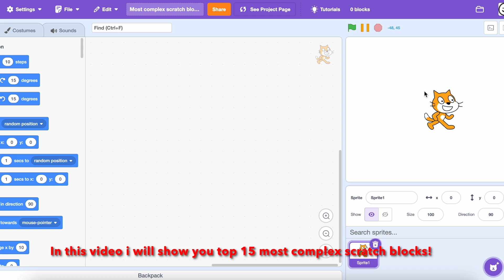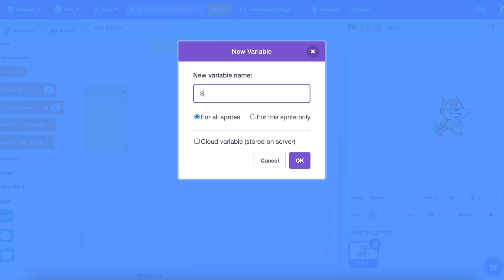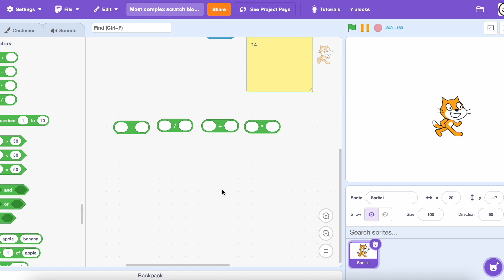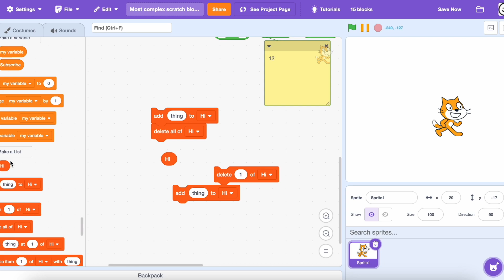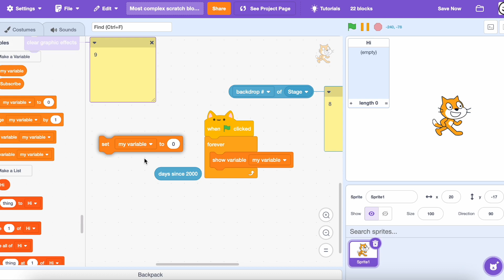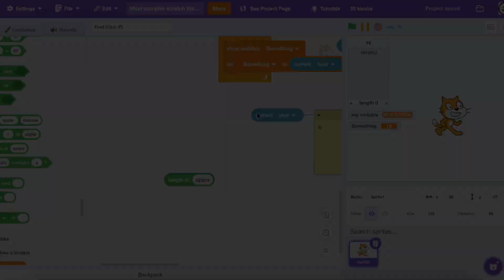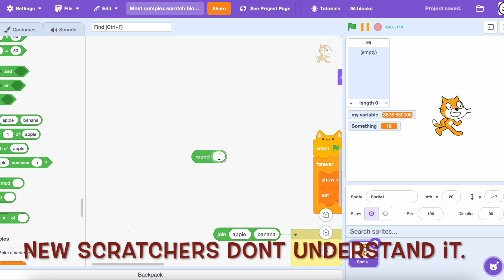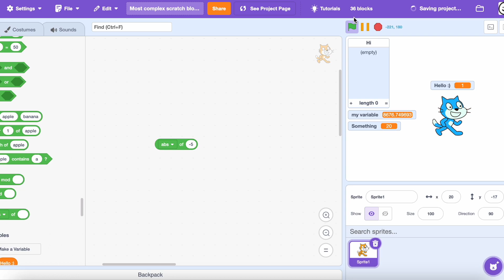Most complex Scratch blocks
Hello!
In this video i will show you top 15 most complex scratch blocks.
:D

Timecodes:

0:00 - Intro
0:23 - 15. Loudness
0:55 - 14. Username
1:24 - 13. Variable
1:53 - 12. Mathematic blocks
2:14 - 11. My block
2:43 - 10. List
3:18 - 9. Clear graphic effects
3:41 - 8. backdrop # of Stage
4:01 - 7. Days since 2000
4:44 - 6. Current year
5:36 - 5. Lenght of block
6:10 - 4. Join block
6:47 - 3. Round block
7:10 - 2. Mod block
7:45 - 1. Most complex Scratch block
8:42 - Outro

:D